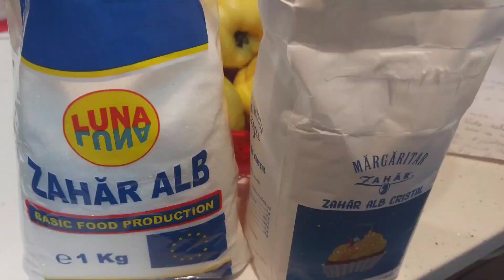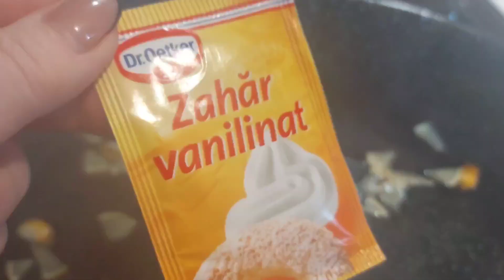Dulceață_de_gutui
1 kg de gutui
1kg de zahar
1 l de apă
zahar vanilinat